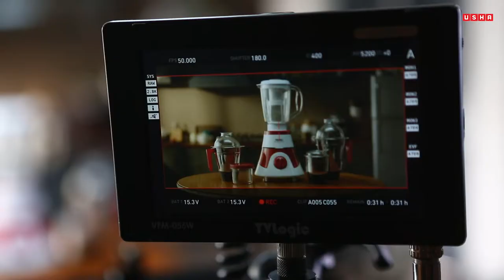Usha - Making of Usha Imprezza commercial 2017.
Making of film by Nayan Shah & Co.